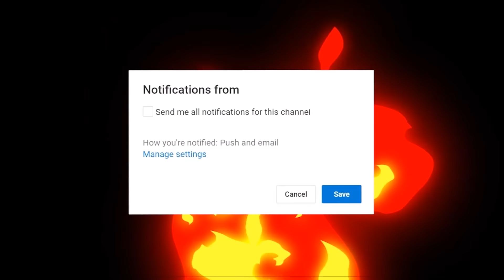GTA 5 BLOODS VS CRIPS Ep.36 (BIKE LIFE 5)